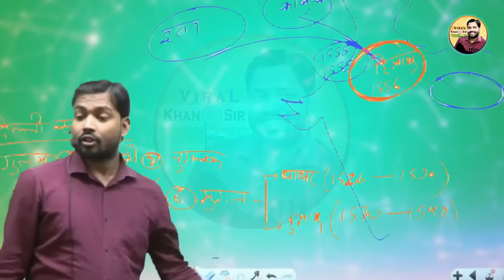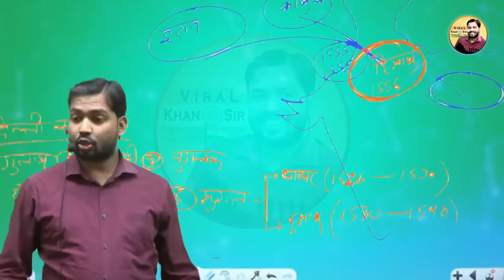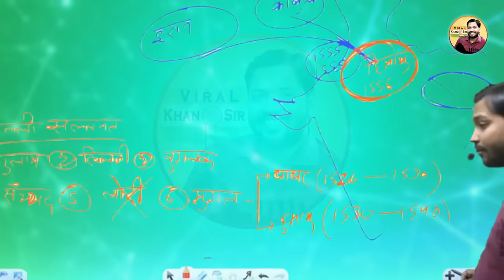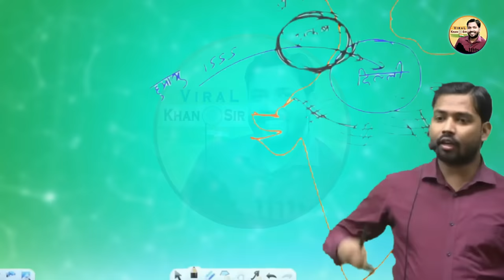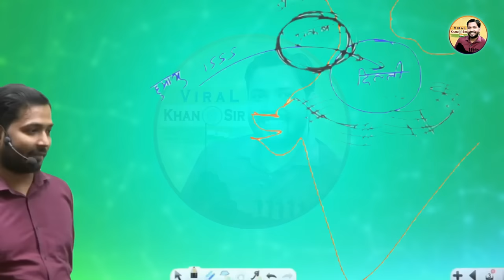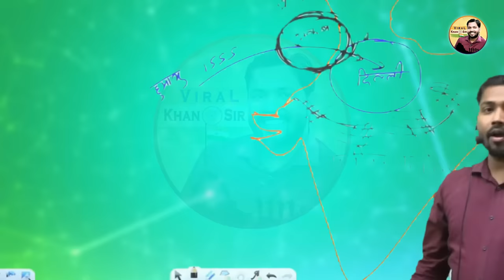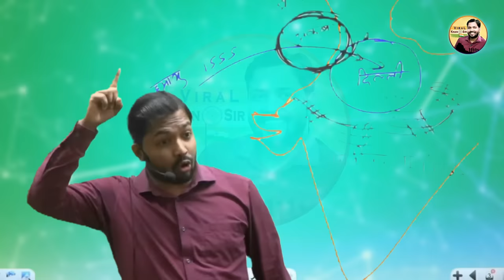मुगल भारत पे कभी राज नही कर पता अगर...|| Viral Khan Sir